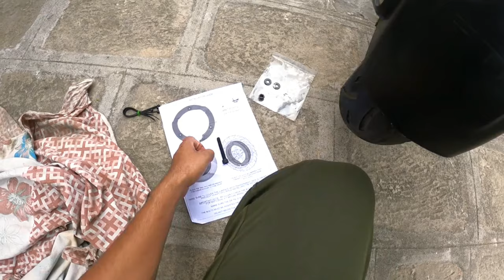Install Pro-Disc Wheel Cover In RTR 200🔥 (DRAGON) || Him x vlogs